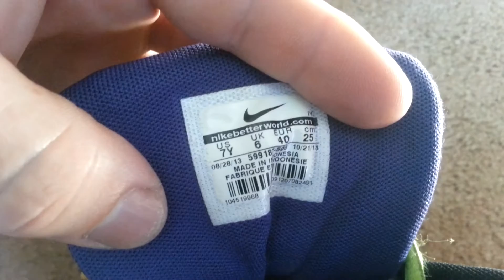Trashed basketball shoes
Holes worn through the bottoms